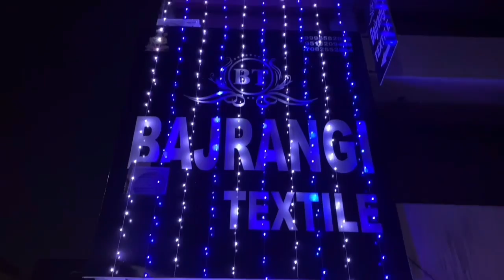हाँ इसी Video में है print suit का भूकम्प | ambala wholesale ladies suit market | bajrangi textile